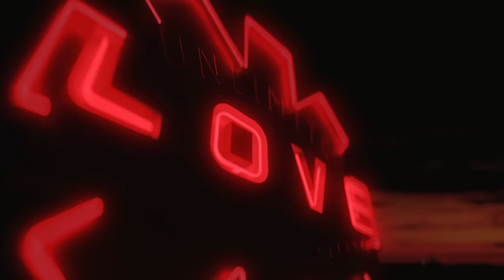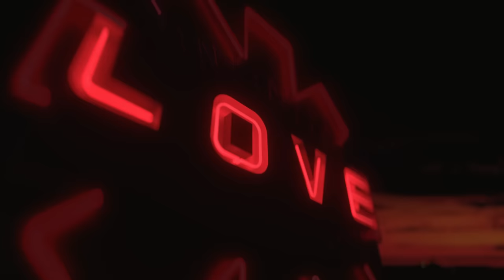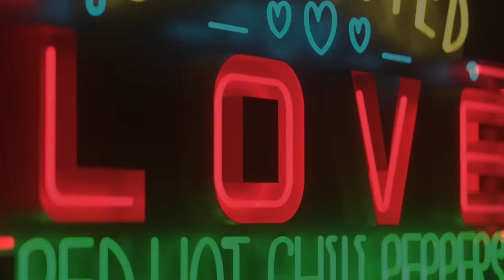Red Hot Chili Peppers - White Braids & Pillow Chair (Official Audio)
"White Braids & Pillow Chair" from the new Red Hot Chili Peppers album 'Unlimited Love' is out now!